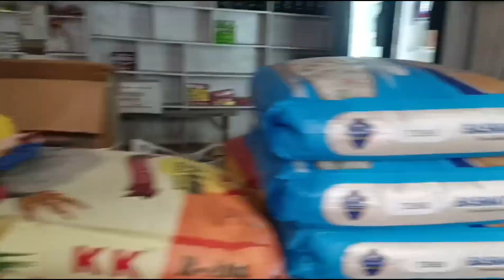How to Practice Batting at home || Best Batting Drills at home || aaj babbu k sath cricket kheli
Your Quares Related
Canada tour vlogs
Dubai tour vlogs
Outdoor vlogs
Indoor vlogs

        Thank you soo much for watching this video god bless you all